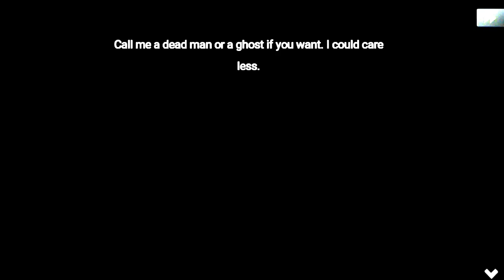Square Enix || Chaos Rings 3 || #21